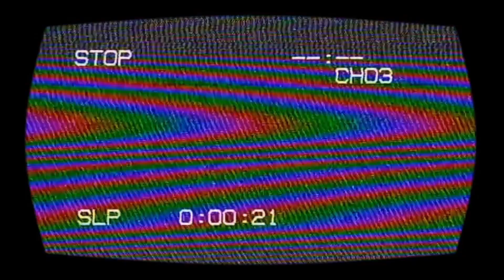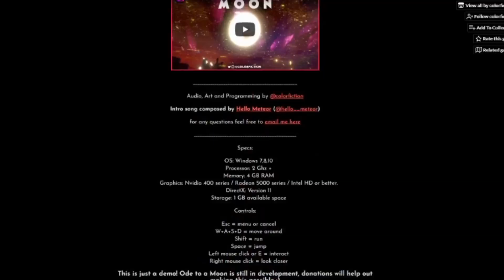Симулятор кислотного трипа - Ode to a Moon